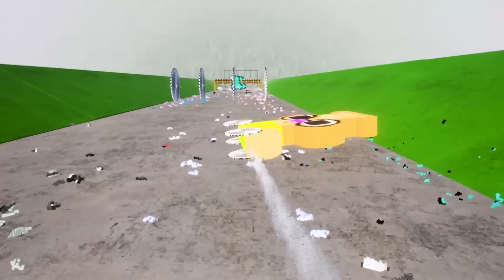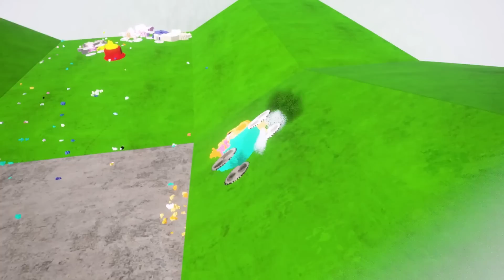Peppa Pig Alphabet Lore Cars With Saw Wheels vs DOWN OF DEATH | Teardown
Alphabet Lore Cars With Saw Wheels But They Are Peppa Pig's Family vs DOWN OF DEATH in Teardown Game!

Do you like the transformation of alphabet lore?
In this video you will see familiar cars that have become characters from everyone's favorite cartoon about Peppa Pig and her family.

Well, I wish you a pleasant viewing!

Timecodes:
00:00 - Intro
00:34 - A
01:46 - B
03:04 - C
03:49 - D
05:20 - E
06:55 - F
08:28 - G
09:28 - H
10:28 - I
11:20 - J
12:40 - Winners!